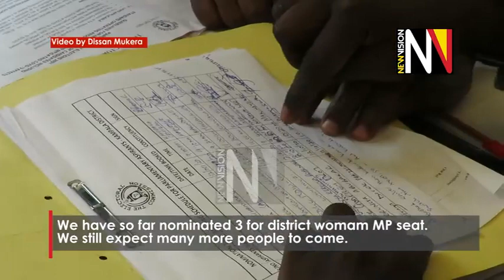Hundreds scramble for Mp Polls Nomination